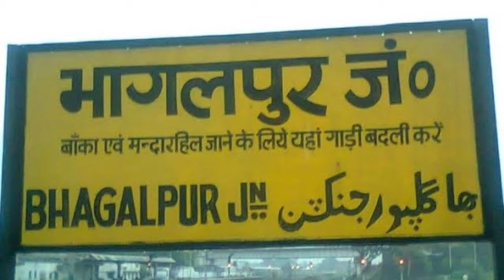भागलपुर जिला (बिहार):- BHAGALPUR DISTRICT BIHAR !! BHAGALPUR NEAR KHAGDIA/PURNIA/KATIHAR/JHARKHAND !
धन्यवाद